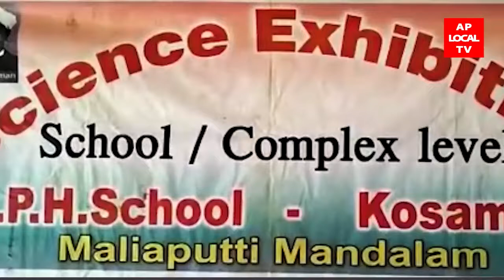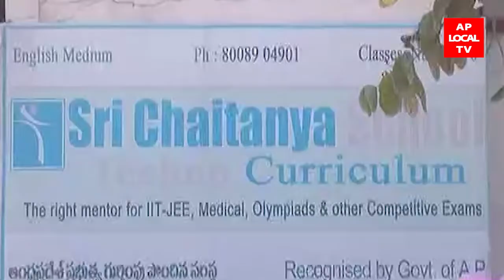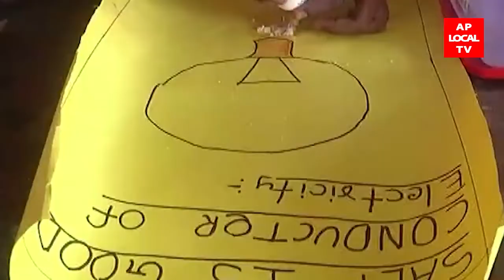01-03-2022 AP LOCAL TV NEWS BULLETIN